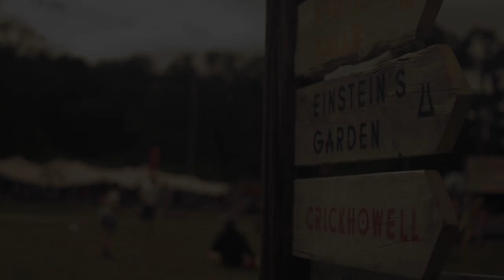William Tyler - Missionary Ridge (Green Man Festival | Sessions)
William Tyler live in session at Green Man Festival 2014.